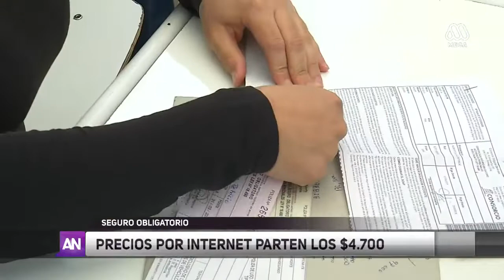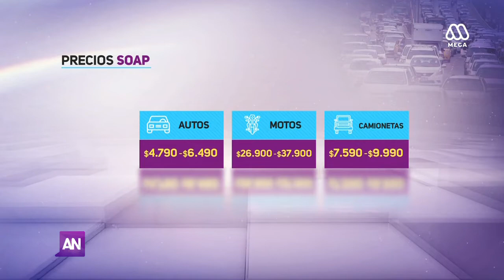SOAP 2019: Entérate de los valores y para qué sirve el seguro obligatorio para los automovilistas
Contratar la póliza por Internet es una tendencia que ha crecido todos los años.